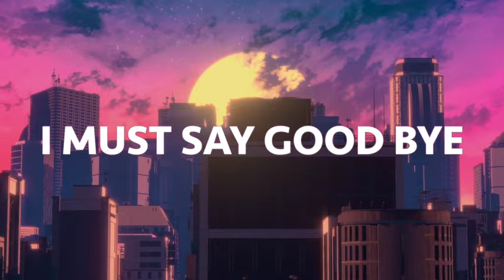I MUST SAY GOOD BYE ( Side B mix)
【Tetsuya Komuro x Amena NFT Project 51st - B Rebirth】

The 51st - B reproductive music video from the sound stem NFT, "Internet for Everyone Stem2: Drums, Add Stem Gift by Tetsuya Komuro".

あめなーさんproduceのNFTプロジェクト51作目に参加させてもらいました。
本家のB面という事になります。